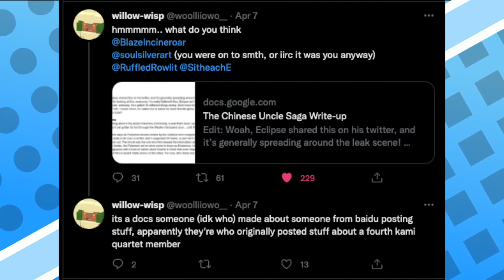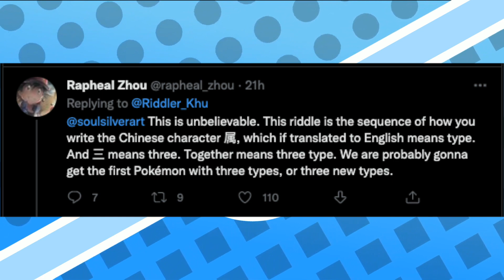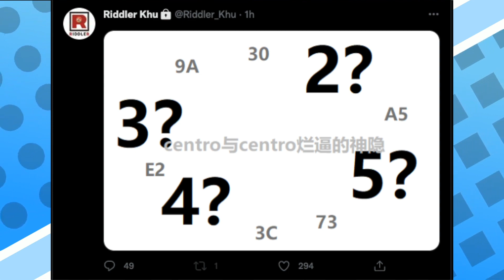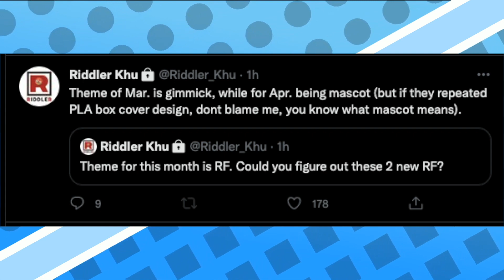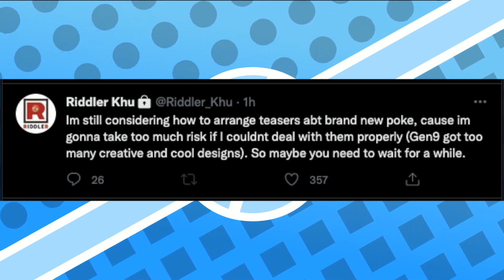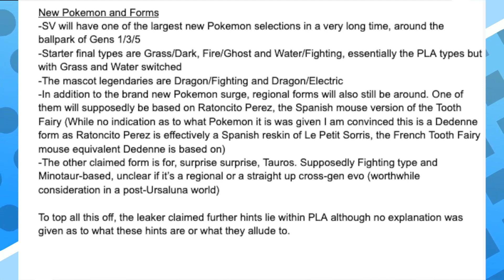Starter's Final Evolution Typings and MORE!? Massive Scarlet and Violet Leak!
With Riddler Khu's recent posts, it seems that a leak may have gotten a lot of credibility, so of course, we are covering it!

I do not own Pokemon. I wish I did, but I do not. All rights to the characters and games mentioned in the video are reserved by The Pokemon Company, GameFreak, and Nintendo.